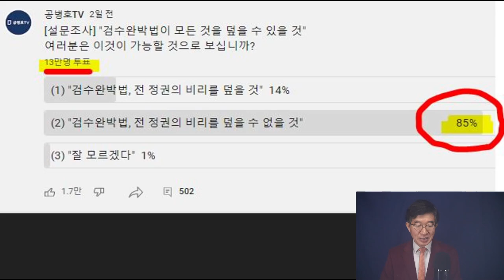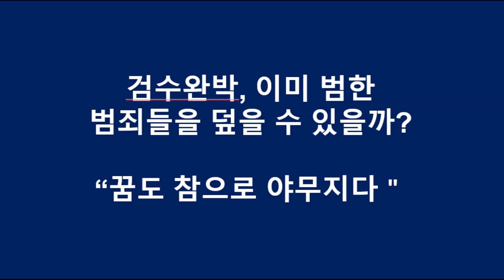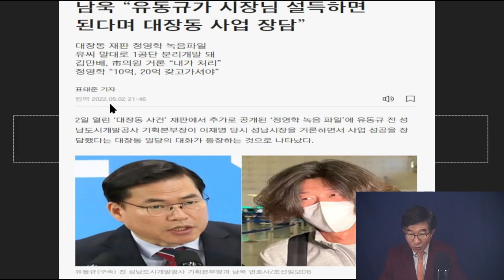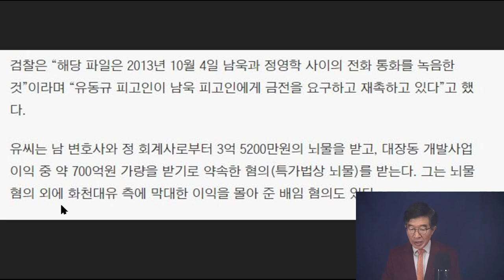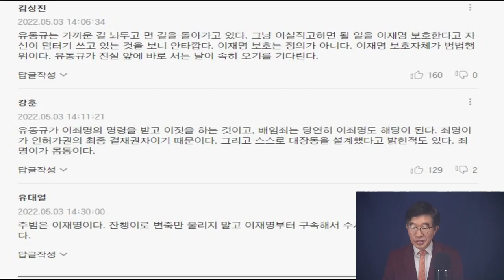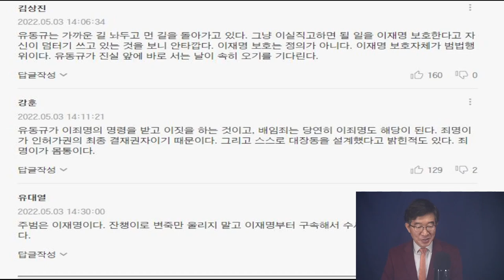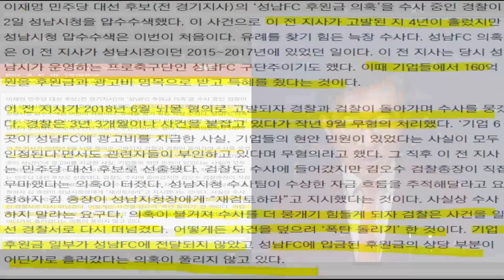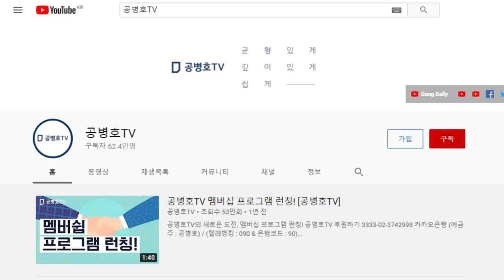이런다고 이미 일어난 범죄, 덮을 수 있나? / 검찰 묵살발 만들기, 경찰 수사권 독점하기로 가능한가? / 순진한 것인지, 멍청한 것인지 알 수 없다 / 분명한 것은 [공병호TV]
Bitcoin : 3MTW849AkP2ftLeSK2teZHMmzLu7Z83s9U